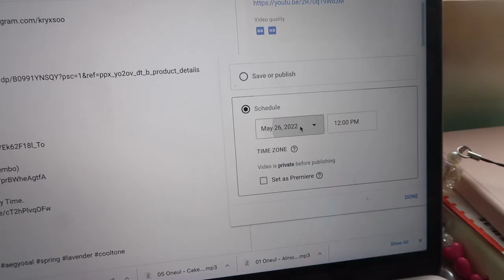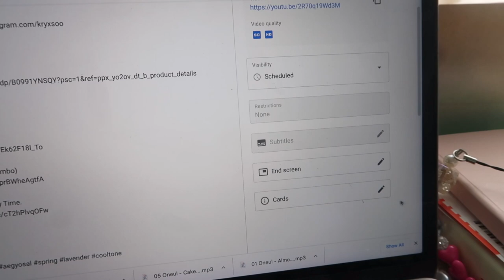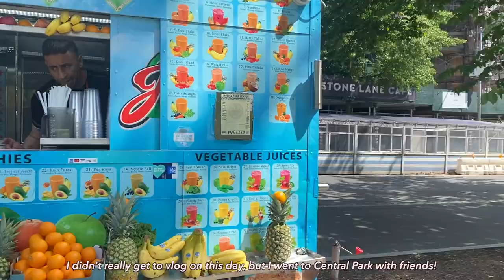*korean + realistic* what i eat in a week 🥘 pt. 4